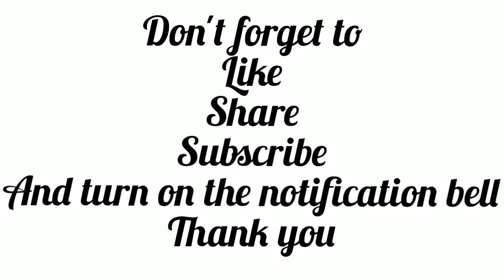Easy & Healthy Methi Paratha | How to Make Fenugreek Paratha | Tiffin Recipe |Smitha's Magic Kitchen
Hello Friends !!

Ingredients:-
1) Wheat flour - 2 cup
2) Besan flour - 1/2 cup
3) Red chilli powder - 1/2 tsp
4) Jeera powder - 1/2 tsp
5) Turmeric powder - 1/4 tsp
6) Salt to taste
7) Finally chopped fenugreek leaves - 1 cup
8) Finally chopped onion - 3/4 cup
9) Chopped green chillies - 2
10) Chopped coriander leaves - 1/2 cup
11) Water - 1/2 glass
12) Oil